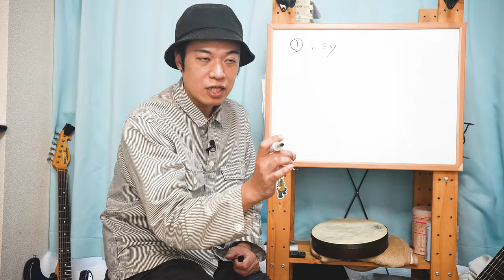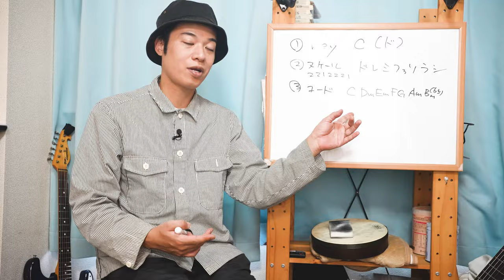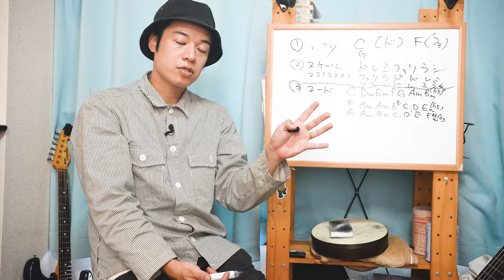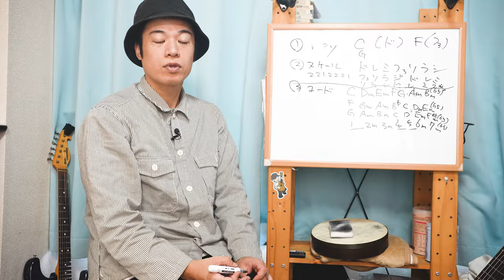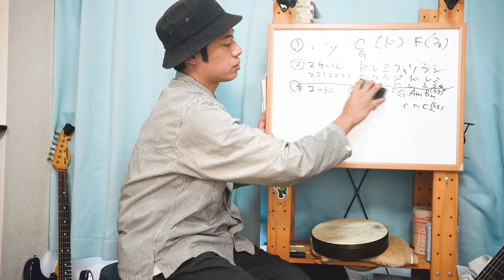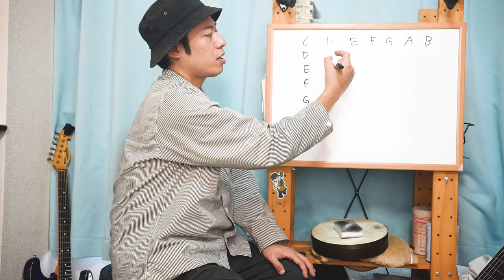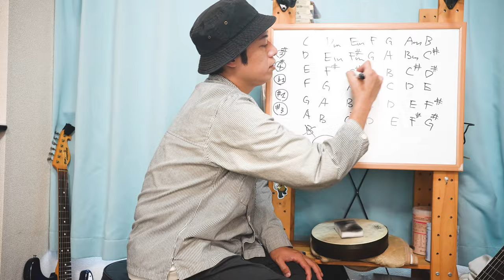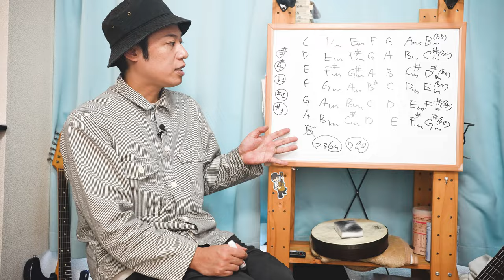【プチ音楽理論講座Vol.6】ダイアトニックスケール・ダイアトニックコード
【プチ音楽理論講座Vol.1.5】完全協和音程とか不完全協和音程とかそういう話

【プチ音楽理論講座Vol.7】曲のKeyを判別する方法(ダイアトニックコード編)